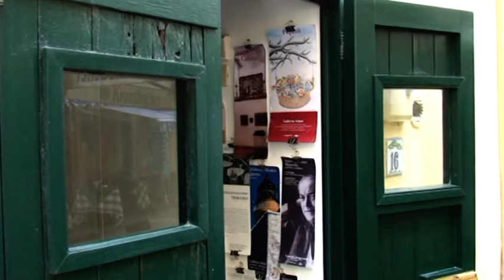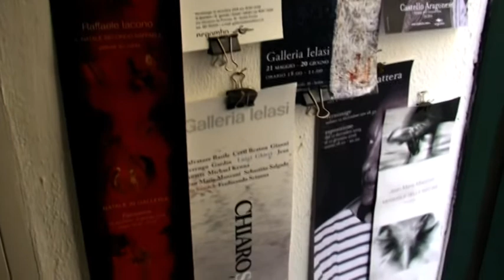NELLA GALLERIA D'ARTE DI MASSIMO IELASI IL TEMPO SEMBRA QUASI ESSERSI FERMATO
A ISCHIA PONTE C’E’ UN’ATMOSFERA MAGICA NELLA GALLERIA D’ARTE DI MASSIMO IELASI DOVE, TRA QUADRI PRESTIGIOSI E ARREDI DEL ‘700 E DELL’800, IL TEMPO SEMBRA QUASI ESSERSI FERMATO…

Nel cuore dell’antico Borgo di Ischia Ponte, e precisamente nel vico di Lucione, la caratteristica stradina interna che  conduce al maestoso e stupendo castello Aragonese, in uno stabile del 1300 attiguo allo storico palazzo dell’Orologio, attuale sede del Museo del Mare, non passa certamente inosservata la galleria d’arte di Massimo Ielasi, odontoiatra isolano di successo con la passione per l’arte che coltiva sin da quando era bambino. “Ho messo su questa Galleria – ci ha spiegato Massimo Ielasi – semplicemente perché amo l’arte. Ho cominciato a collezionare piccole cose già dall’età di dieci anni. Nel tempo, grazie anche la passione trasmessami dai miei genitori, ho collezionato quadri, sculture, incisioni e anche degli oggetti antichi. Poi ho cominciato ad organizzare delle mostre. Prima aiutavo degli amici ad organizzare delle mostre a Forio, che è stato l’ambiente artistico in cui ho vissuto negli anni ’70 e ’80, e con loro ho imparato a conoscere gli artisti. Non solo pittori ma anche poeti e  musicisti, gente che in effetti viveva il mondo dell’arte”. La prestigiosa Galleria di Massimo Ielasi oltre a quelle dei più famosi pittori isolani, ha ospitato negli anni opere di artisti di fama nazionale ed internazionale come Warhol, Cremonini, Iacono, Pomodoro, Peperone, Mattera, Gio Ponti, Tina Modotti, Michael Kenna, Berengo Gardin, Ferdinando Scianna, Mario Giacomelli, Ian Saundek, Sebastiao Salgado, Salvatore Basile, Cecil Beaton, Jean Marie Manzoni, Macrì, Maria e il Bar Internazionale, Jan Jansiss, Giovanna Durì, Lorenzo Mattotti, Fabian Negrin, Giorgio Griffa, Francesca Ghermandi, Andrea Pazienza, Hugo Pratt, Josè Munoz, Manuele Flor, Franco Matticchio, Luigi Critone, Igort, Gabriella Giandelli, Paolo Bacilieri e tantissimi altri. Attualmente, oltre a quadri di prestigio e riviste, nella Galleria sono esposti anche reperti di arredo del ‘700 e dell’800. “Su queste due pareti di fronte – ci ha detto Ielasi illustrandoci i dipinti in mostra – abbiamo i quadri di Raffaele Iacono. Al centro abbiamo un olio bellissimo di Gabriele Mattera. Abbiamo due quadri di Bolivar e una scultura, una terraia pugliese, un elemosiniere che risale al 1700 e in cui i fedeli lasciavano l’obolo durante la messa. Poi c’è il divanetto del 1800 che mi ha lasciato in eredità zia Iolanda e dei candelabri, sempre dell’’800 che non sono una rarità ma che fanno scena. A me piacciono molto”. Infine Massimo Ielasi, che negli anni ha dato alle stampe i libri dal titolo “Artisti dell’isola d’Ischia” (1982), “Costumi dell’isola d’Ischia dal XVI al XIX secolo (2000) e “Un irresistibile soffio di luce” pubblicato nel 2008, ci ha anche parlato dei suoi viaggi culturali fatti  nel tempo in Italia e all’estero, dove ha trovato il suo luogo ideale a Parigi, la capitale francese funestata in questi giorni dall’incendio della Cattedrale di Notre Dame. “Sono stato in Inghilterra, Svizzera – ha concluso Massimo Ielasi -, Germania e, soprattutto, a Parigi dove, tra mostre ed eventi culturali, ho trovato un luogo ideale  per andare in vacanza.  Sin qui le parole del Dott. Massimo Ielasi. Cosa aggiungere. Tra i tesori nascosti dell’affascinante Borgo di Ischia Ponte, i milioni di turisti che giungono sulla nostra Isola non possono mancare di visitare quello della Galleria d’Arte Ielasi.